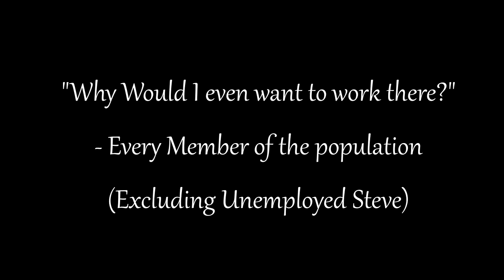Tropico 6 Is a Perfectly Balanced Game With No Exploits - Colony Only Challenge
Hello there ladies and gentlemen today I present to you the legendary game that is Tropico 6. Now many people will say that Tropico 6 is a perfectly balanced game with no exploits. However, I present to you the Colony Only / Royalist challenge and how it turns this game from a Island Dictator Simulator. Into a funny Loyalist wonderland that stays loyal to the Queen.

So sit back relax and enjoy this Tropico 6 challenge!